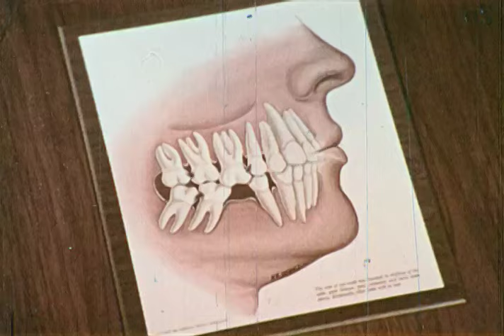Teeth (circa 1973)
“Teeth. Why not?” The American Dental Association gets hip and tries to appeal to the young teen generation with the film's quick edits, a rock and roll soundtrack and hip slogans like "Avoid The Dental Gap" and “The In Thing With Dentists Is Keeping Teeth In”. While possibly connecting with the young audience, the film risked becoming outdated very quickly as fashions and music changes so quickly with youth culture.